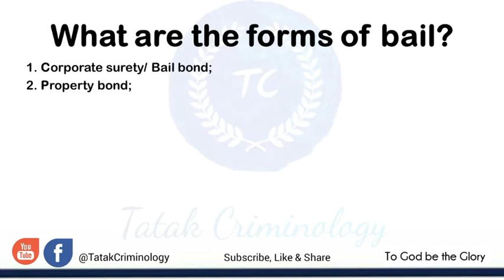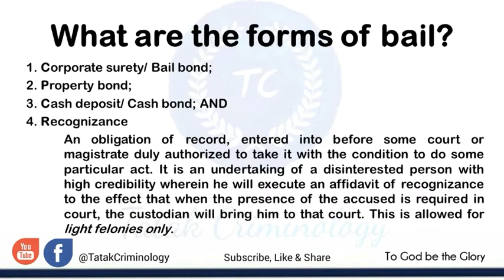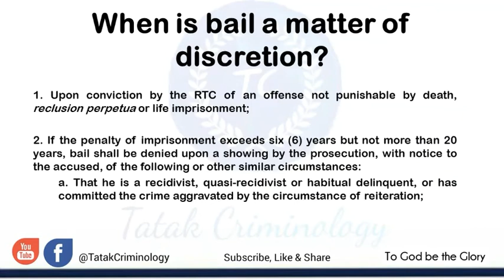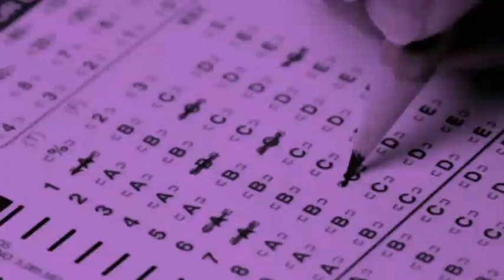What is Bail and the Forms of Bail? | Criminal Procedure Notes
Bail is the temporary release of an accused person awaiting trial, sometimes on condition that a sum of money be lodged to guarantee their appearance in court.

Reference: Criminal Procedure Notes